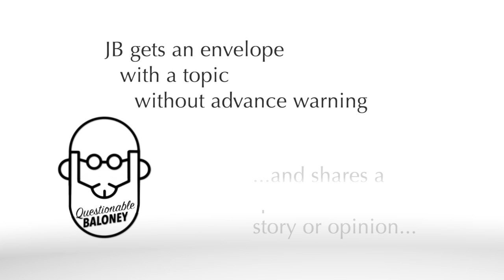Lost [Children's Book}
Losing the simple things sometimes hurts more than expected.